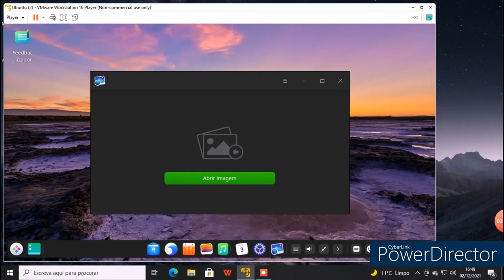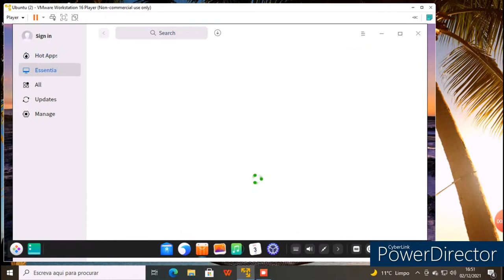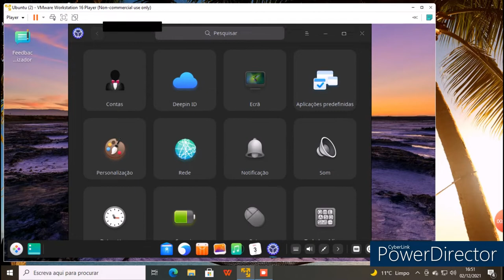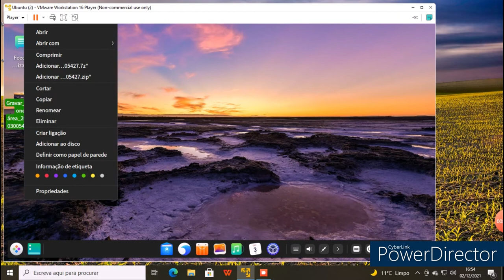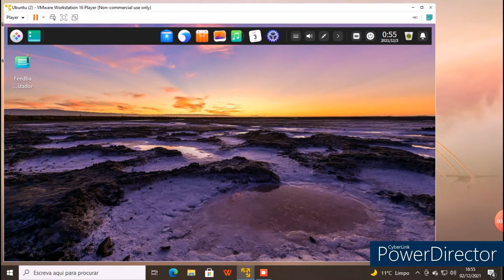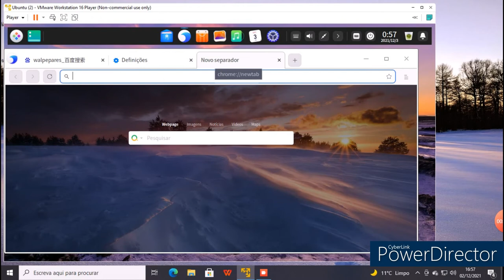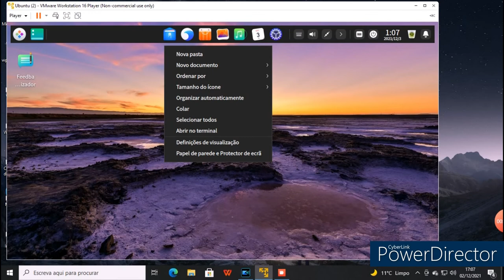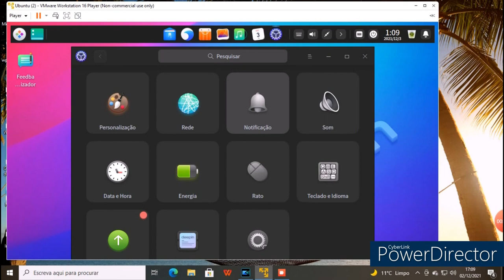deepin-desktop-community-20.2.2 review virtual machine